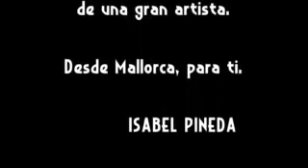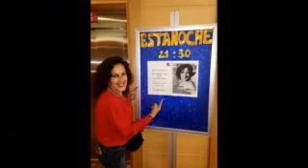Isabel pineda regalo de mallorca